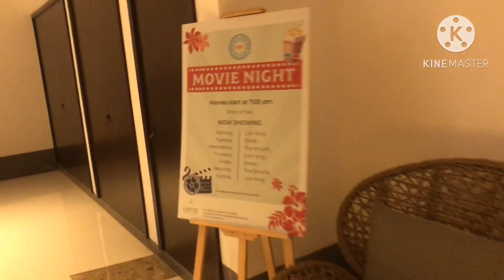Iftar at Lapita Hotel Dubai